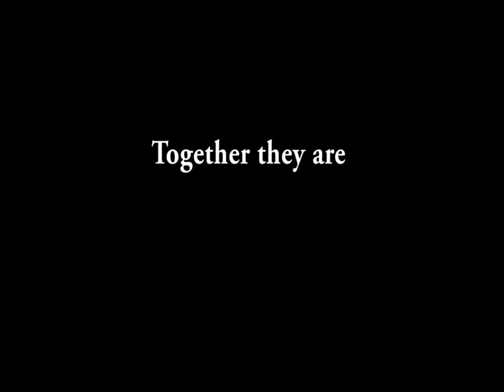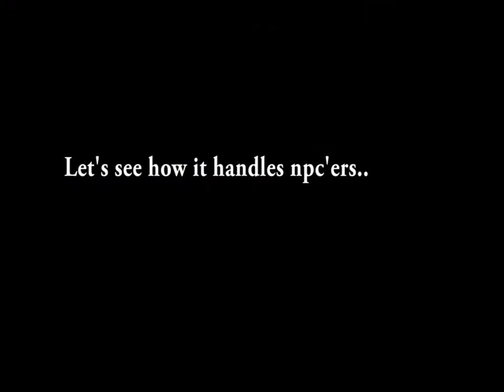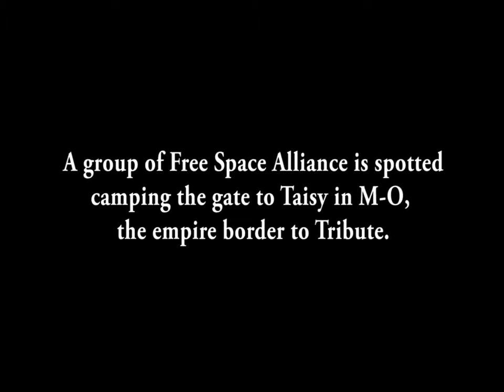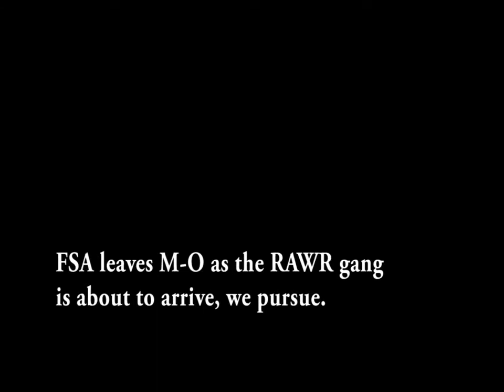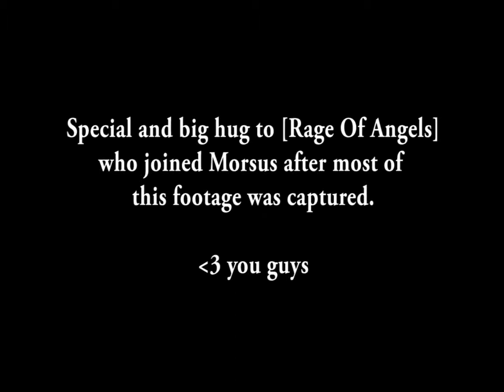dabster in Morsus by dabster from 20060630